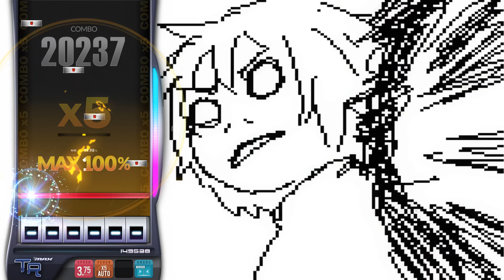[DJMAX Respect V] Ventilator 6B SC (15)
Option : Mirror